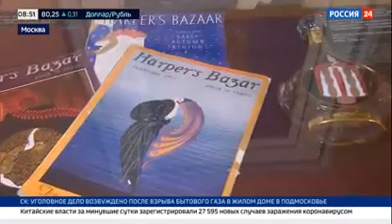Россия 24 - "Геликон-опера" отмечает день рождения гала-концертом